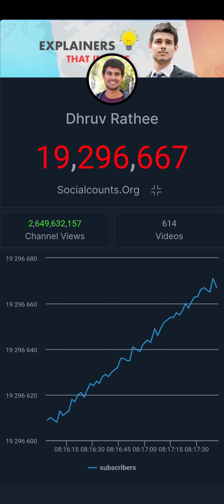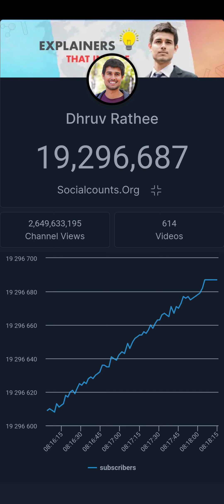19.29 Million Live Subcount